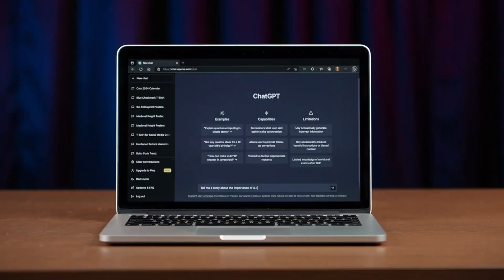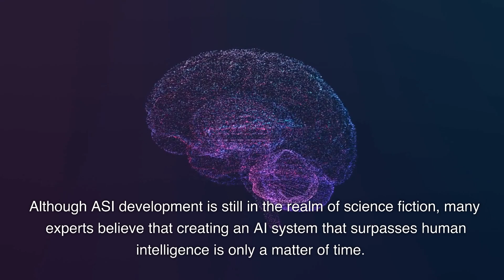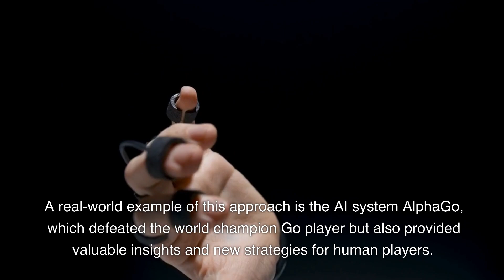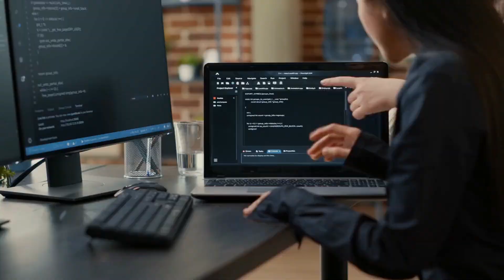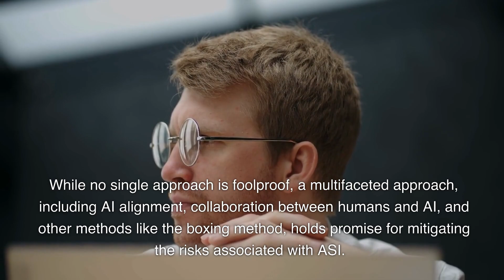ASI: Artificial Superintelligence - How Do We Stop AI Taking Over?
In this captivating video, we explore the revolutionary world of Artificial Superintelligence (ASI) and its impact on our lives. ASI, or AI superintelligence, is a concept that goes beyond traditional artificial intelligence (AI) and represents a leap in our understanding of the potential of AI technology.

Delve into the future of AI and how this unrestricted intelligence will reshape our world, as we discuss the role of robots, deep learning, and neural networks in the development of artificial superintelligence. Find out what ASI is, and how it differs from artificial intelligence, as we unravel the mystery behind this groundbreaking innovation in future tech.

Join us on this journey through the exciting realm of future AI technology, as we examine the role of robots and deep learning in the creation of super intelligent AI robots. Learn about the neural networks that power these advanced systems, and the future of artificial intelligence that promises to change our world.

Discover the incredible advancements in future technologies, as we take a closer look at super intelligence and how A.I. will become unstoppable. Get ready to experience the transformative power of artificial super intelligence, as we dive into the fascinating world of ASI, AI technology, and the future of AI.